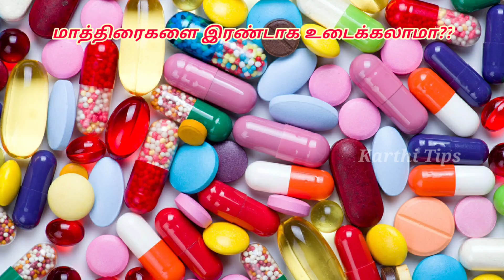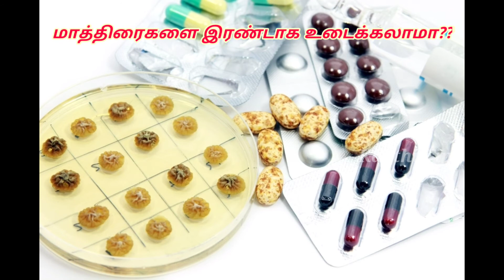மாத்திரைகளை இரண்டாக உடைத்து சாப்பிட்டா என்ன ஆகும் தெரியுமா? || Karthi Tips